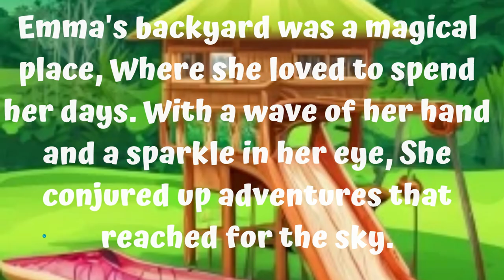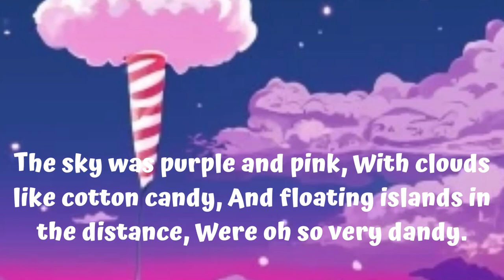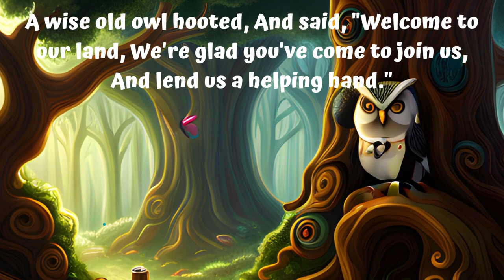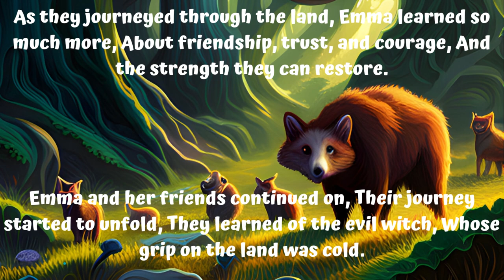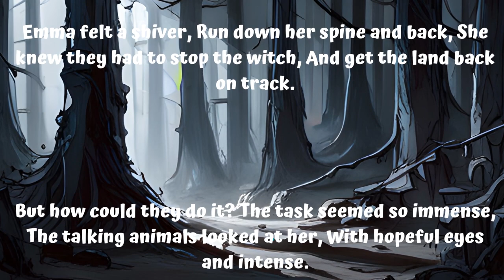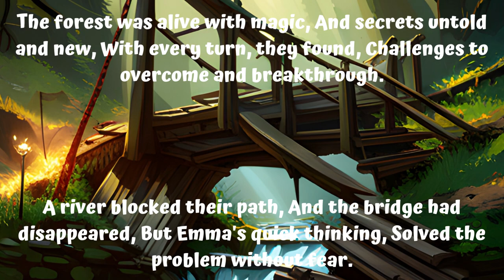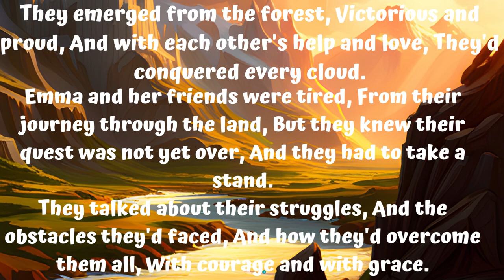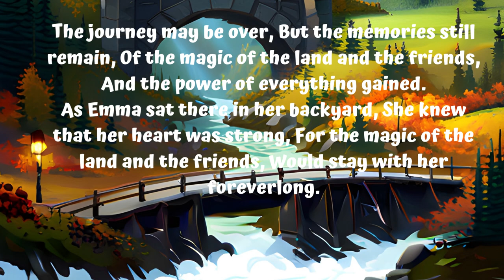Wonder Tales Adventures Exclusive * Emma's Extraordinary Adventures - A Tale of Friendship and Magic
Welcome to Wonder Tales Adventures, where imagination knows no bounds! Join us on a magical journey through captivating stories and thrilling adventures that will transport you to enchanting worlds filled with wonder and excitement.

At Wonder Tales Adventures, we believe that stories have the power to ignite creativity, inspire curiosity, and foster a love for reading and learning. Our channel is dedicated to bringing joy and entertainment to young minds, fostering a lifelong love for stories and storytelling.

Every week, we'll bring you a new and enchanting tale, told with vivid animations and captivating visuals. Our team of talented storytellers will breathe life into beloved classics, folklore, fairy tales, and even original adventures created exclusively for Wonder Tales Adventures.

Whether it's an epic quest through a mythical kingdom, a whimsical journey with talking animals, or a heartwarming tale of friendship and bravery, each story is carefully crafted to spark imagination and ignite a sense of wonder in children of all ages.

But Wonder Tales Adventures is more than just stories. We invite our young viewers to actively participate in the magic. Through interactive segments, kids can engage with the stories, answer riddles, solve puzzles, and embark on their own creative endeavors.

We also encourage family time by providing discussion prompts and activity suggestions related to the stories. These activities promote critical thinking, empathy, and encourage children to explore their own storytelling abilities.

So, gather around, young adventurers, and let your imagination take flight with Wonder Tales Adventures! Remember, the greatest adventures are found within the pages of a story!

Discover the joy of Wonder Tales Adventures today and let the magic unfold before your very eyes!